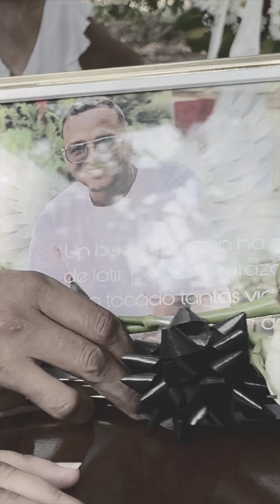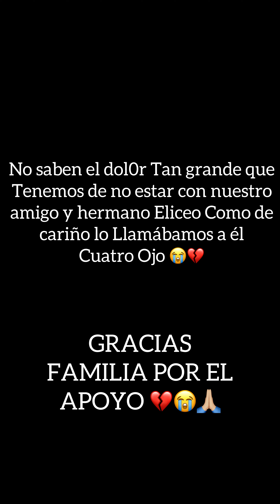Te llevamos en nuestro corazón mi hermano 👏🏽